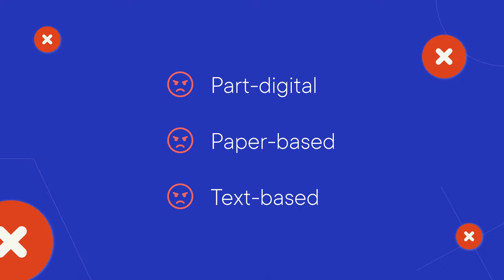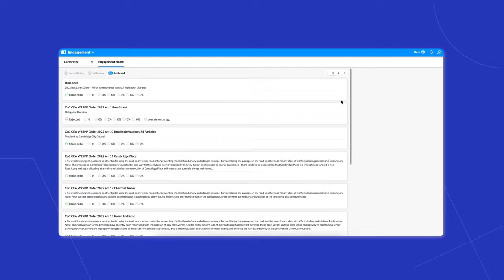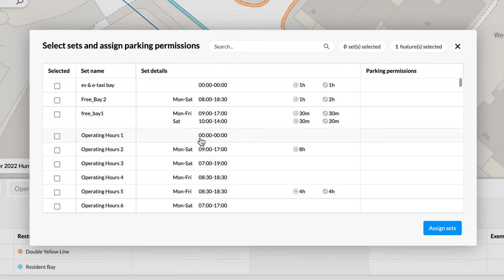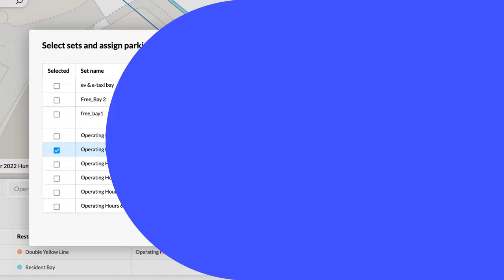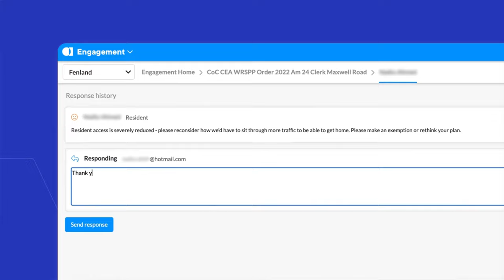Creating traffic order step change in Cambridgeshire County Council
As one of the fastest growing counties in Britain, pressures on traffic management are unprecedented. Cambridgeshire produces more than 150 traffic orders per year. Unfortunately, only a handful of their processes were digitised. The council kept working with paper traffic orders for most of their work, only using digital traffic order software for Cambridge City.

With so much going on Cambridgeshire County Council needed a kerbside management solution, or traffic order management solution, that was truly fit for purpose, enabling them to manage traffic orders efficiently and flexibly across the entire county.

Fortunately, Cambridgeshire now adopts a digital first approach where possible, and the management of Traffic Regulation Orders was no different. An early adopter of map-based orders; the council were looking for a system that could be used for the whole of the county as well as the Cambridge City. It had to be web based, accessible for traffic order stakeholders, intuitive for users, cost effective and importantly, offer the council time savings.